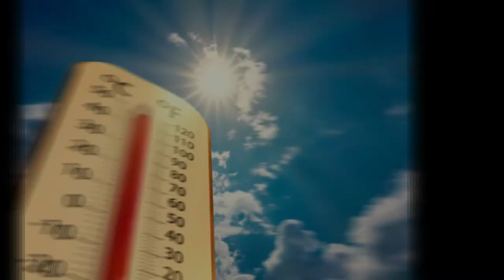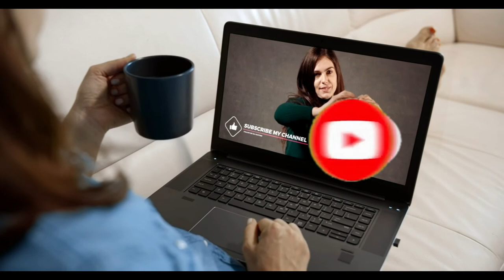Electric Pin मे कट क्यों होता है ? Why do electrical pins get cut ? || By Why and How Official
To prevent it from changing shape by heating, a cut is made in the pin. Whenever electricity flows in such a pin, due to the incision, the electricity is divided into two parts, so they do not heat up quickly. Therefore, there is no risk of damage to it.

Why are there incisions in all three pins of the electric plug
Why is the earthing pin longer?
Why are there cuts/splits on the tongs of a three pin plug?
Why cuts splits on the plug? Why cutssplits on the plug pin
Why Cuts/Splits on The Electric Plug ?- प्लग में कट क्यों होता है
इलेक्ट्रिक प्लग की तीनों पिन में चीरा क्यों लगा होता है
इलेक्ट्रिक प्लग के पिन में ये कट या चीरा क्यों लगा होता है?
Why Cut or Splits
Role of cut in electric pins
Electricial interview in Hindi

Electric pins Electrical Electrical Plug Why 3PINS CUT?